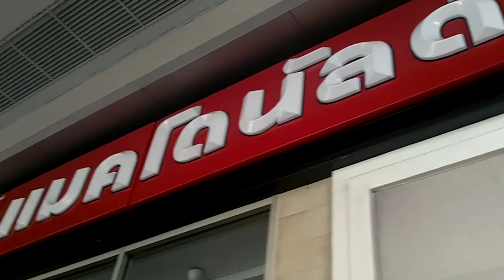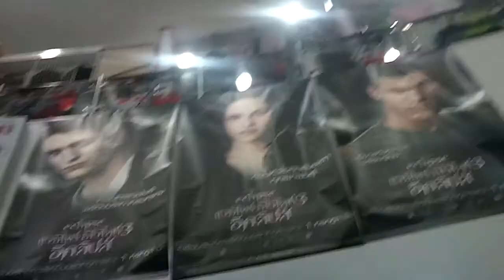Thailand vlog, using the Kodak Playsport as the main camera, shot June 2010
Thailand vlog, using the Kodak Playsport as the main camera.

This was shot in Thailand on June 2010. Redshirts appears gone...all is calm in Thailand.